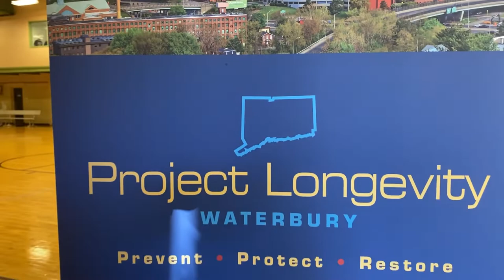Shoot Hoops Not Guns Tournament (Project Longevity) | Waterbury Bureau of Recreation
Recreation is indispensable to the lives of people young and old, and to the enhancement of community life. This Bureau is committed to providing positive and productive programs and services with trained and certified
recreational staff.